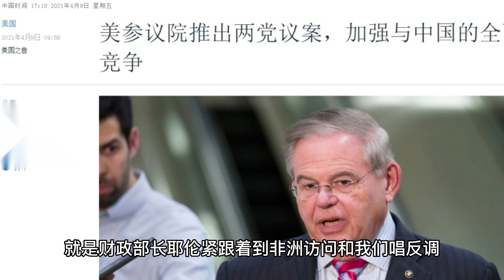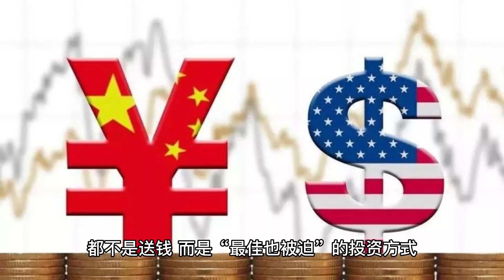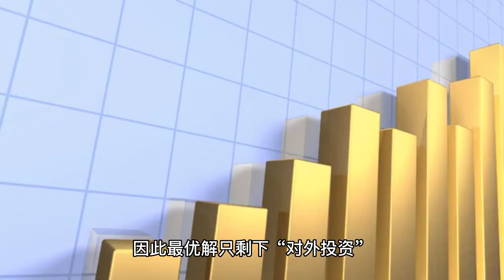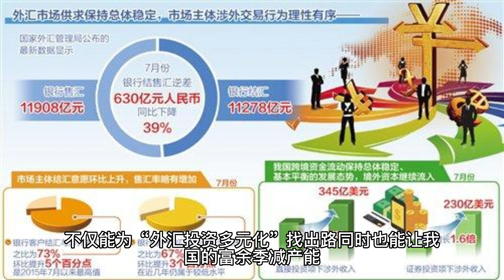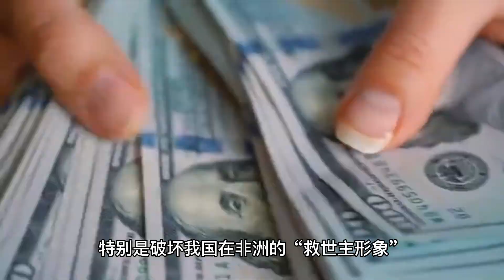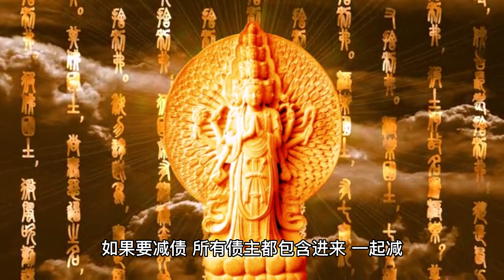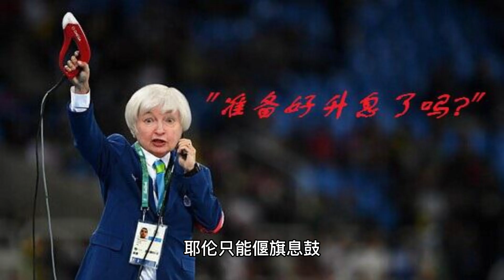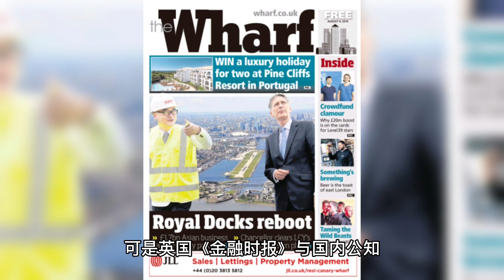中国使出一招外交咏春拳！借力打力破解美国阴招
中国外交使出一招咏春拳！借力打力破解美国阴招